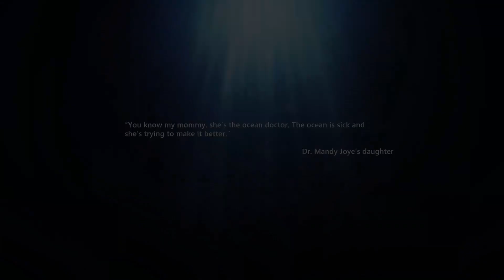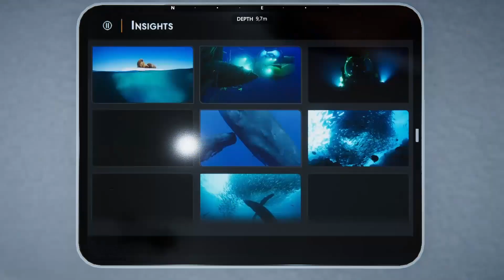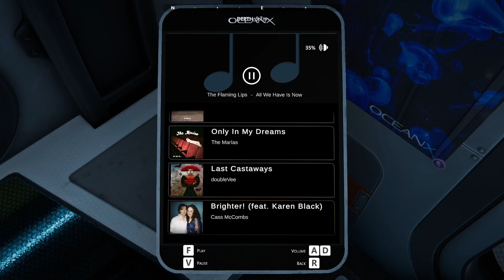Scans and Worries in the Night - Beyond Blue Episode 7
Beyond Blue is a single player Exploration Adventure where you play a deep-sea explorer and scientist named Mirai. She and her newly-formed research team will use groundbreaking technologies to see, hear, and interact with the ocean in a more meaningful way than has ever been attempted.
I am live on Twitch from Tuesday to Friday starting at 2pm CET.

Find me and a few other streamers on our Discord "The Community"